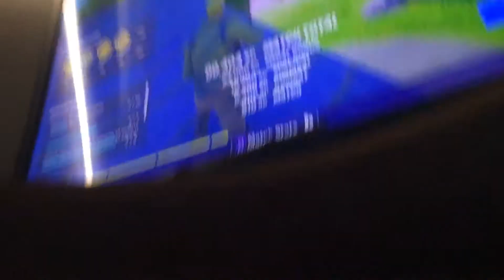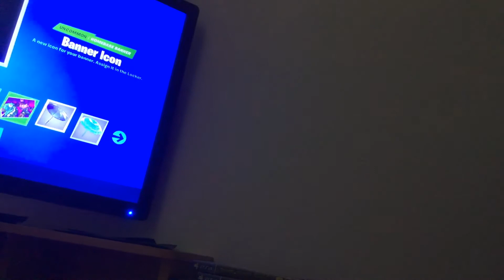Solos win (part 2)